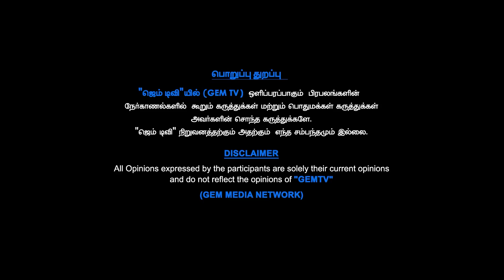சிறுநீரக கோளாறுகள் நீங்க தேயு முத்திரை மற்றும் திரிசூல் முத்திரை | பிரச்சனைக்கு சிறந்த ஆசனம்